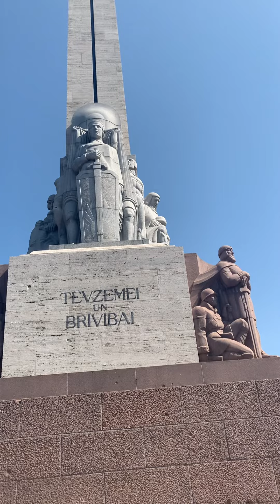Bu video tüm özgür ruhlu insanlara gelsin￼freedomriga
Letonya özgürlük anıtı￼